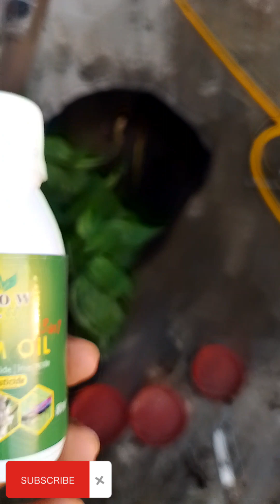How To Grow Capsicum From Capsicum | हरी शिमला मिर्च से शिमला मिर्च का पौधा कैसे उगाये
Learn how to grow capsicum at home from capsicum in Easiest Way. Seeds extracted from capsicum can be grown at home. Watch complete video for germination result.
# hiba volg & kitchen gardening
हरी शिमला मिर्च से शिमला मिर्च का पौधा कैसे उगाये देखें आसान विधि रिजल्ट के साथ।
hiba vlog & kitchen gardening